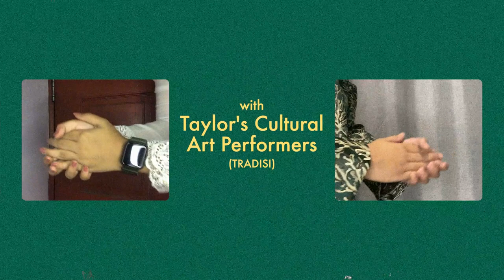Raya Dance by Taylor's TRADISI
Raya may be celebrated differently this year and though we are apart, we wanted to usher in the Raya spirit with you with this signature Raya song!

Special thank you to Taylor's Tradisi Club for their Raya dance rendition and make sure you tag us in your own Raya dance version!

To all Taylorians, Selamat Hari Raya!